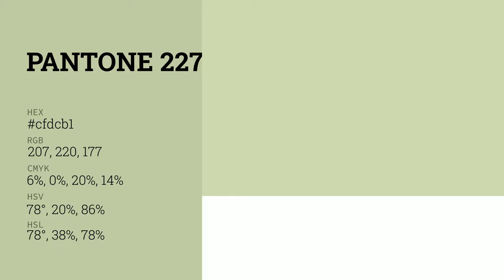color cfdcb1 hex color - Green color - Cool color cfdcb1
What color is ? cfdcb1 hex color - Green color - Cool color cfdcb1

Hex cfdcb1 Color Code is also known as color.

Hex cfdcb1 Color code in RGB color code model is created after adding 81.18% red color, 86.27% green color and 69.41% blue color.
Hex cfdcb1 Color code in CMYK color (process color) code model is generated after subtraction of 5% cyan, 0% magenta, 19% yellow and 13% black.